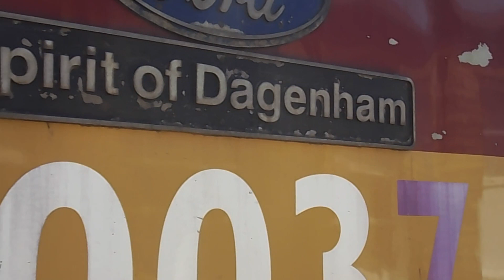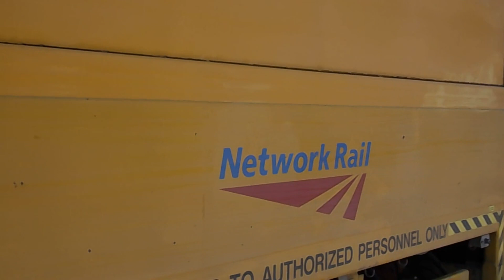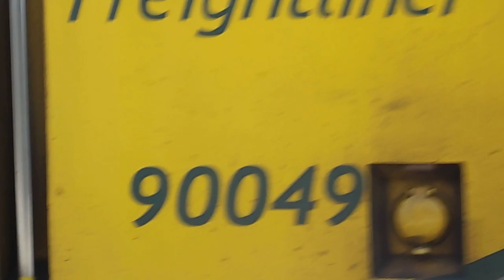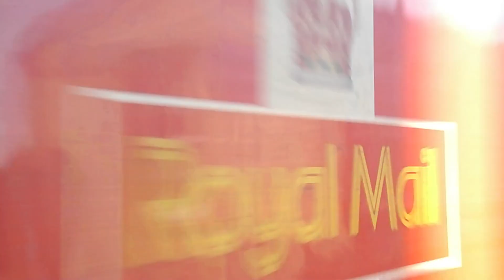Warrington Bank Quay 2nd July 2018